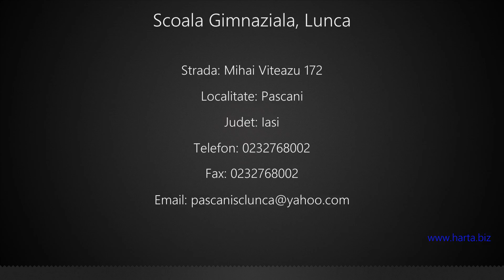Scoala Gimnaziala, Lunca Pascani